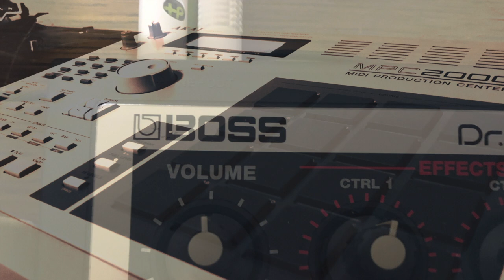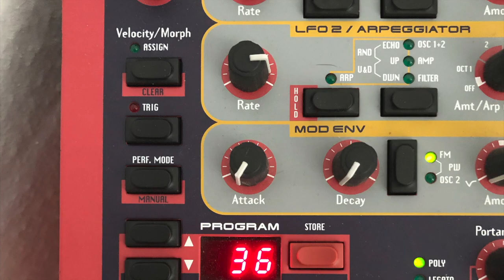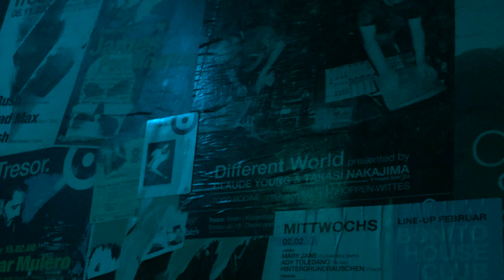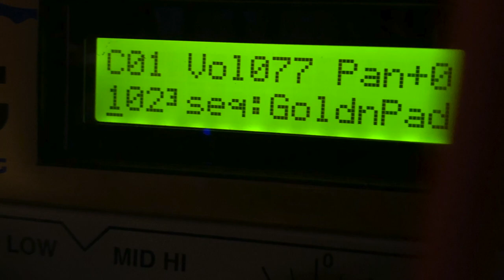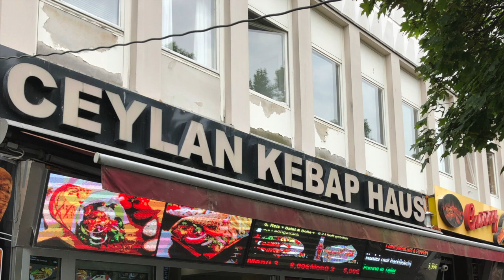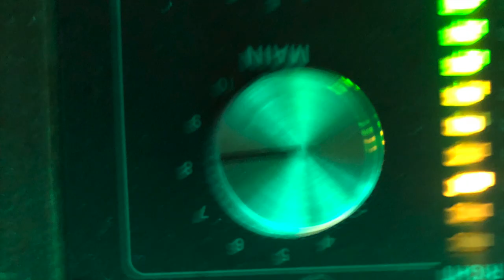KEITA SANO - Your Loving Sunshine